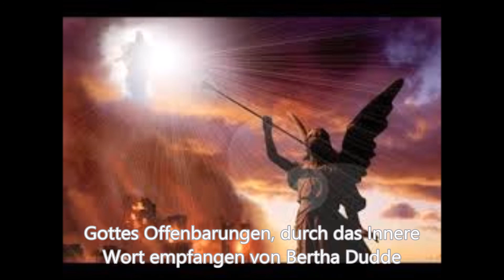HINWEIS AUF DAS BEVORSTEHENDES NATUREREIGNIS...B.D.-Nr: 5110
Es muss ein gewaltiger Sturm über die Menschen dahinbrausen, um die Seelen aus ihrem Todesschlaf aufzuwecken, bevor der letzte Vernichtungssturm über die Erde geht. Wohl denen, die erwachen und noch eifrig des Weges gehen, wohl denen, die Mich Selbst erkennen im Sturm und sich Mir freiwillig beugen, denn sie werden nicht gebrochen werden, sondern sich wieder aufrichten und streben nach oben. Ich streife wohl alle Schlafenden zuvor mit sanfter Hand und suche sie aufzustören, doch Meiner leisen Berührung achten sie nicht, und darum müssen sie aufgeschreckt werden, Ich muss sie unsanft anfassen, wenn Ich verhindern will, dass sie auf ewig verloren gehen, dass ihr Schlaf zum Tode sich wandle und eine Errettung zum Leben unmöglich ist.Ich bin unablässig bemüht, die Menschen aus der Lethargie des Geistes aufzurütteln, und klopfe daher des öfteren an ihre Herzenstür, und wo Ich nicht angehört werde, poche Ich stärker, durch Leid und Not mache Ich Mich bemerkbar, auf dass sie gedanklich rege werden und Mich anhören, so Ich ihnen durch Meine Sendboten nahe trete. Ich will nur, dass sie nachdenken über sich selbst, über ihr Ende und ihre Bestimmung, auf dass sie dann lebendigst innewerden, dass sie auch eine Aufgabe haben während ihres Erdenlebens. Schon der Gedanke daran kann sie tatkräftig werden lassen, denn er kann den Willen bestimmen, die Seelen arbeit zu beginnen, sowie er erkannt hat, dass dies seine eigentliche Erdenaufgabe ist. Sie sollen nur erwachen. Denn dann schauen sie auch hellsichtig um sich und entdecken überall Fehler und Mängel, und sie legen Hand an, sie zu beseitigen. Sowie aber der gewaltige Sturm über der Erde sich erheben wird, wird auch der trunkenste Schläfer erwachen, doch sich erst lange umsehen, was ihn aus seinem Schlafe aufgestört hat.Ihm bleibt dann nicht mehr viel Zeit zu seiner Arbeit, besonders so er säumig ist.Doch allzu deutlich sind die Zeichen, die ihn noch zum Glauben nötigen können, wenn er Mir nicht völlig entfremdet ist. Ich will nicht ihre Vernichtung, Ich will nur ihre Rettung, wer aber sich nicht retten lassen will, den gebe Ich der Vernichtung preis, die ihm dann bevorsteht durch eigene Schuld. Meine Liebe- und Sendboten rufen zuvor mit heller Stimme die Schlafenden an: Bereitet euch vor auf des Herrn Kommen macht Ihm die Tür eures Herzens auf und lasst Ihn eintreten, bittet Ihn um Kraft und Gnade, auf dass Er eurer Sich erbarme, und öffnet euch Seiner Einströmung durch Seinen Geist.Doch wenige nur befolgen die Ratschläge derer, wenige nur nehmen ihre Worte ernst und erwarten Mich und auch das Ende; wenige nur hören Mich an, so Ich Selbst durch diese Boten zu ihnen rede. Und diese werden auch die Anzeichen des Sturmes erkennen und sich darauf vorbereiten, indem sie Mich als ihren Vater anrufen um Schutz und Schirm in der kommenden Not, indem sie sich Mir und Meiner Gnade empfehlen und nun auch ohne Sorge sein können, dass Ich ihrer vergesse.Doch die Schläfer werden aufschrecken und sich fürchten, sind sie doch schutzlos den Naturgewalten preisgegeben, durch die Ich Selbst Mich äußern werde.Und Meine Stimme wird laut und drohend ertönen und alle Menschen aufhorchen lassen, sie wird hinweisen auf das nahe Ende, das in gleicher Weise vorausgesagt ist wie das kommende Naturereignis und ebenso eintreten wird, wenn es an der Zeit ist .Amen